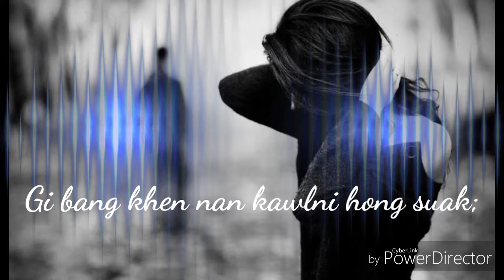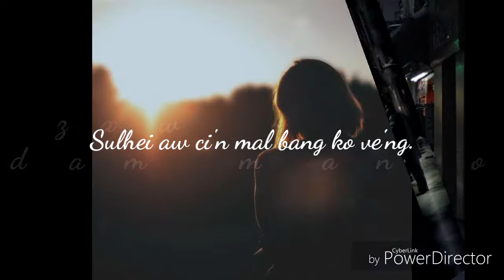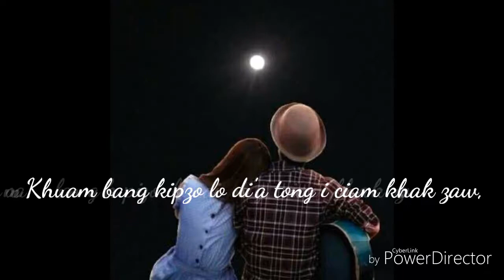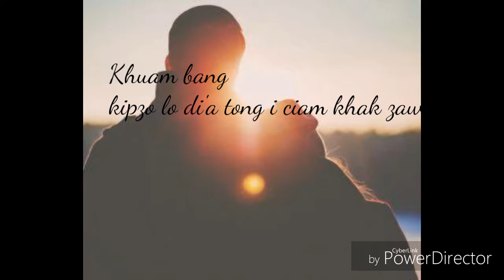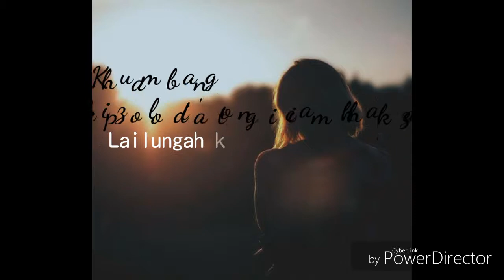S.CHINGNU - KON NGILH ZO DIAM